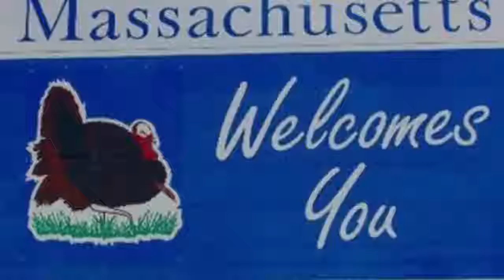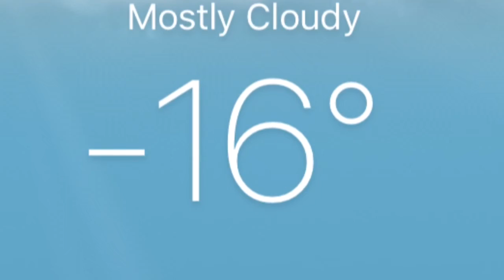A Cold December- Kap n Coxy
A Long December (Counting Crows) parody about a recent cold spell in New England